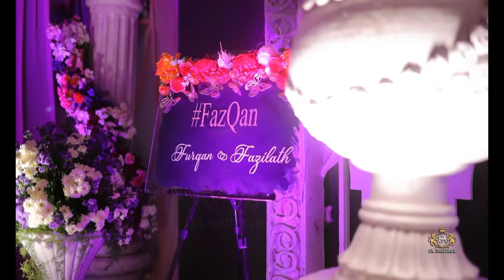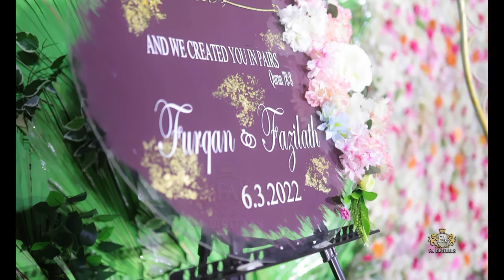The Engagement Ceremony of Mohammed Furqan Ahmed || KINGS AM GARDEN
The Engagement Ceremony of Mohammed Furqan Ahmed Son of Mohammad Azam Ali sahab and Grandson of Mohammed Mahmood Ali sahab (Minister For Home, Prisons & Fire Services) With Daughter Of Mustafa Kamal Siddiqui sahab and Grand Daughter Of Late. Gulam Siddiq Siddiqui sahab. Many Prominent Personalities and Special Guests attended the Engagement Ceremony and can be seen in the Pictures Uploaded Below.
Furqan Ahmed Mohammed
Mohammad Mahmood Ali
𝗙𝗼𝗹𝗹𝗼𝘄 𝗙𝗼𝗿 𝗠𝗮𝗻𝘆 𝗣𝗼𝘀𝘁 ( @fadigitals )❤️📸